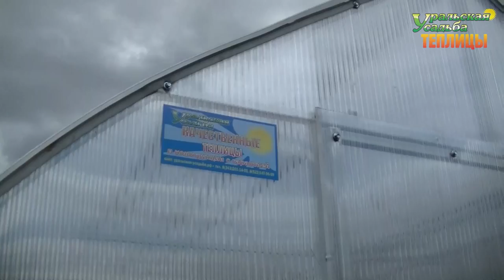ТЕПЛИЦА КАПЕЛЬКА 3М УСИЛЕННАЯ КАЧЕСТВЕННАЯ. ФОРТОЧНЫЙ БЛОК В КОНЬКЕ ДЛЯ ПРОВЕТРИВАНИЯ.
Теплица Капелька 3М, 3х6 метров. Система подвязки из профильной трубы 20х20.
ПОСЕТИТЬ ВЫСТАВКУ ТЕПЛИЦ, ЗАКАЗАТЬ И ПРИОБРЕСТИ ПРОДУКЦИЮ МОЖНО ПО АДРЕСУ:
2) АКСЕССУАРЫ ДЛЯ ТЕПЛИЦ. ГРЯДКИ В ТЕПЛИЦЕ. УПЛОТНИТЕЛЬ ТОРЦЕВОЙ.ОБОГРЕВ ПОЧВЫ. ПОЛИКАРБОНАТ. АВТОМАТИЧЕСКОЕ ПРОВЕТРИВАНИЕ. ДВЕРИ. ФРАМУГИ. ПЕРФОЛЕНТА.
7) ТЕПЛИЦЫ "ДАЧНИК 3М ПОЛИМЕР ЦИНК 20-30". СО СЬЕМНОЙ КРЫШЕЙ И БЕЗ. ФОРМА ДОМИКОМ. ШИРИНА 3 МЕТРА.
8) ТЕПЛИЦЫ "АРОЧНЫЕ 1,5М. 2М. 2,5М. 3М". "АРОЧНАЯ 3М КРЕПЫШ". "ФЕРМЕР 3М". ФЕРМЕР 3М VIP". "АРОЧНАЯ ЭКО". ШИРИНА 1,5-3 МЕТРА. ДЛИНА НЕОГРАНИЧЕННА
11) ТЕПЛИЦЫ КАПЛЕВИДНОЙ И ГОТИЧЕСКОЙ ФОРМЫ: "КАПЕЛЬКА 3М - 2,5М"; "КАПЕЛЬКА VIP"; "КАПЕЛЬКА КРЕПЫШ"; "КАПЕЛЬКА VIP МОНОЛИТ"; "УРАЛЬСКАЯ VIP"; "VICTORY,"